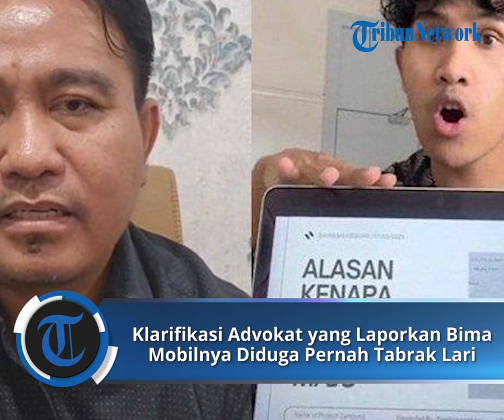Klarifikasi Advokat yang Laporkan Bima, Mobilnya Diduga Pernah Tabrak Lari: Salah Target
TRIBUNBENGKULU.COM - Advokat Gindha Ansori akhirnya menanggapi terkait heboh plat mobil diduga pernah kasus tabrak lari.

Bak membantah tudingan tersebut, Gindha Ansori akhirnya angkat bicara.

Hal ini disampaikan langsung dalam unggahan Twitter @pn7l7h, Senin (17/4/2023), sang advokat membantah tudingan jika mobil tersebut miliknya.